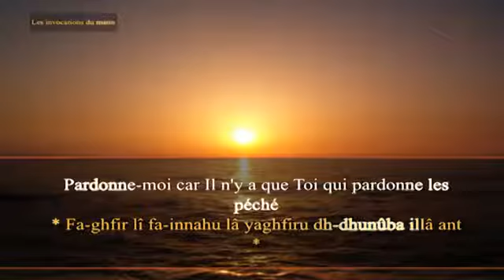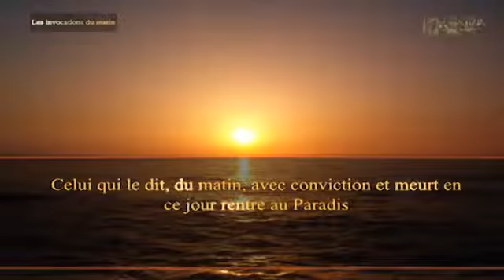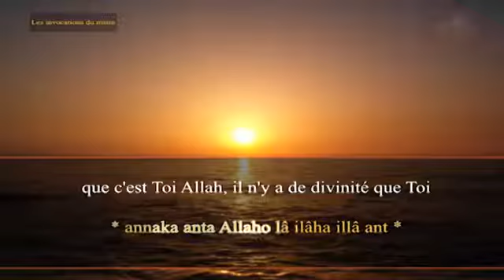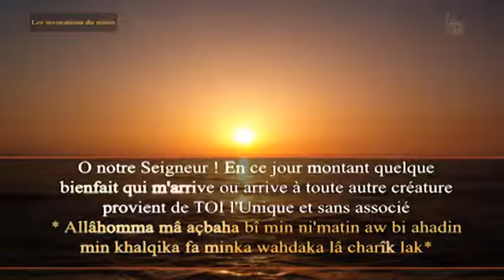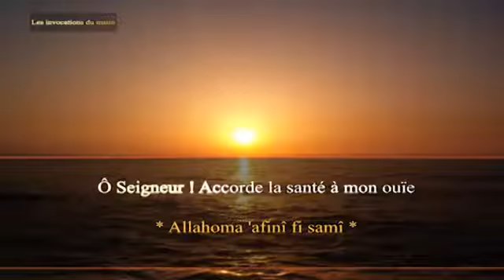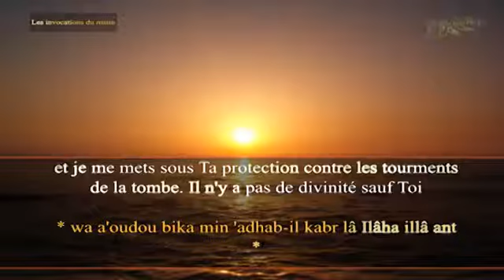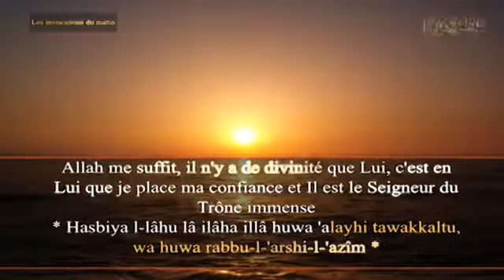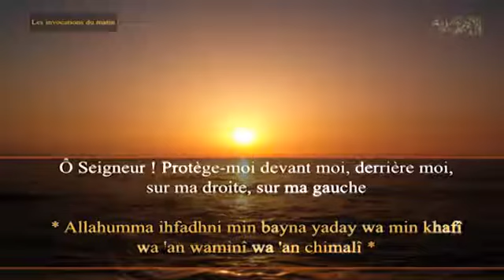Adkar Al Sabah By Mshari Rashed Al Affasy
Les invocations du matin